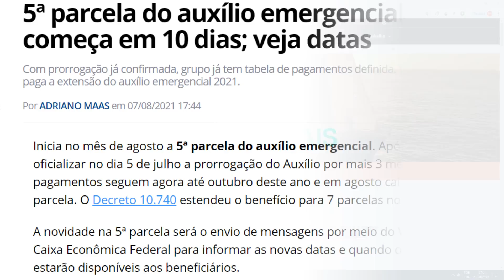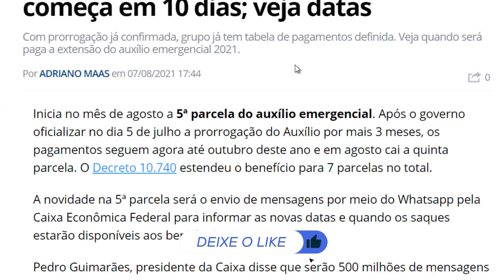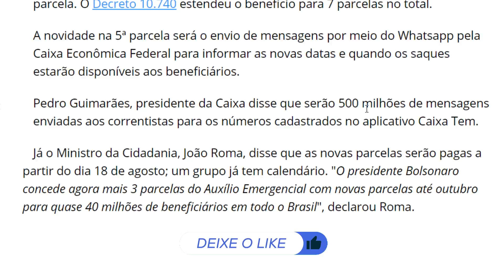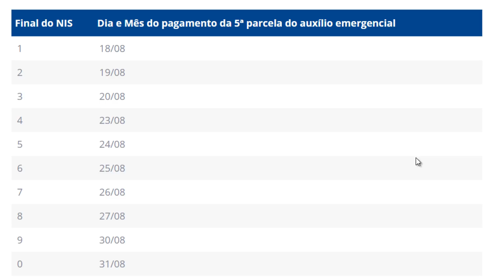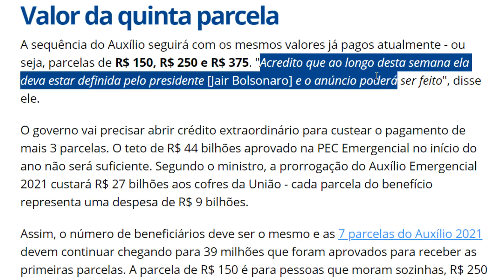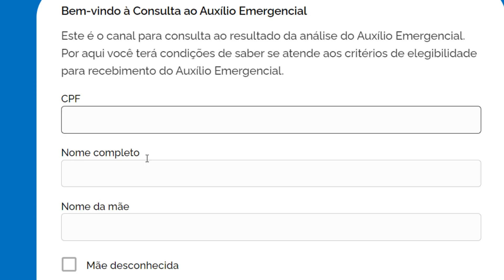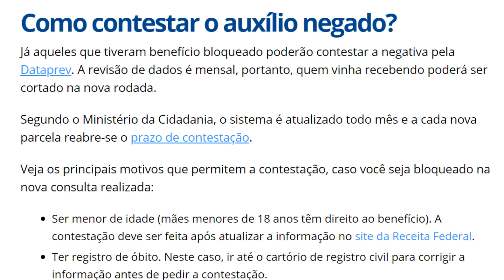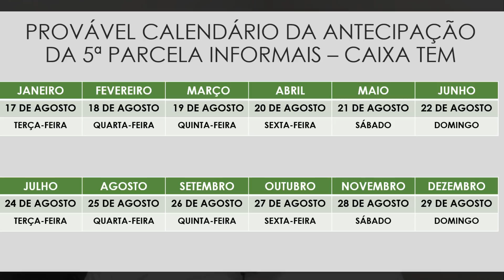5 PARCELA DO AUXÍLIO EMERGENCIAL 2021 COMEÇA EM 10 DIAS - VEJA AS DATAS QUE VOCÊ DEVE RECEBER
Calendário da quinta parcela do auxílio emergencial começa em 10 dias. A 5 parcela será a primeira da prorrogação que trará muitas novidades para os beneficiários informais que recebem no CAIXA Tem.